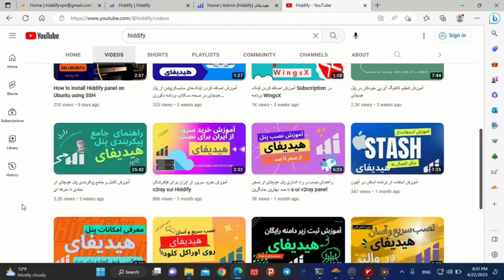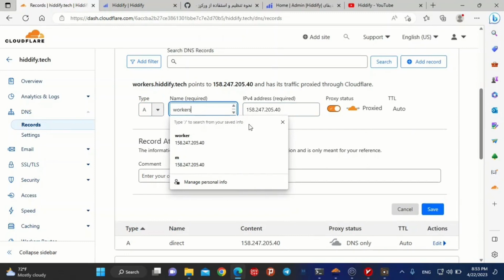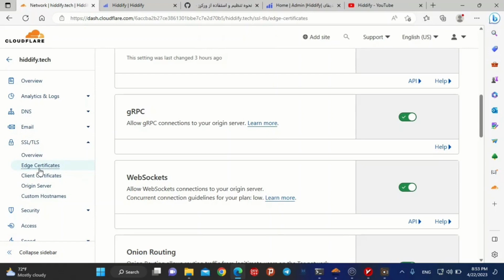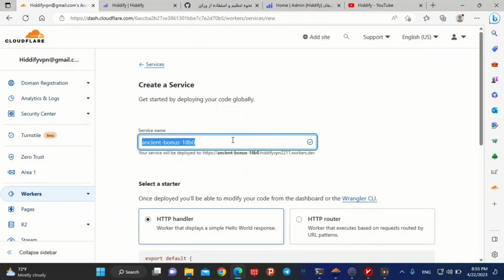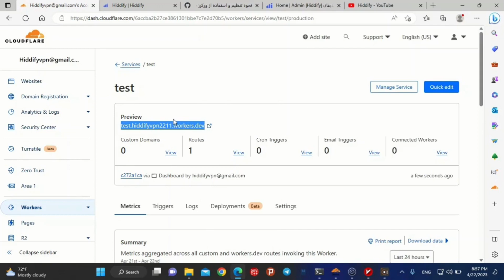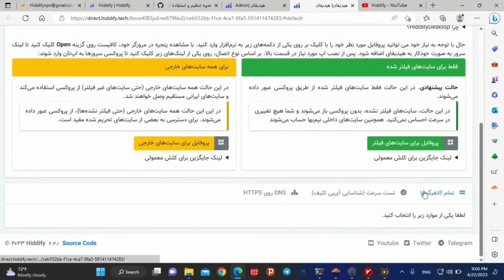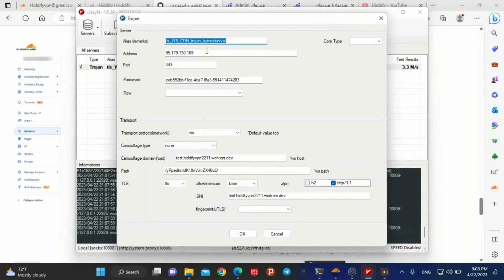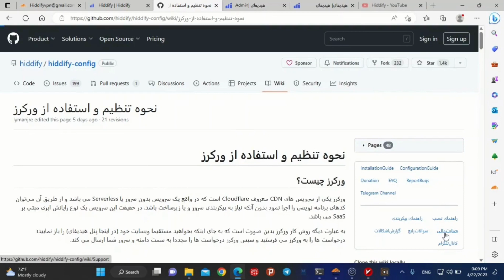آموزش راه‌اندازی سرویس Cloudflare Workers در پنل هیدیفای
در این آموزش شما با نحوه ساخت سرویس ورکرز کلادفلر آشنا می‌شید. همچنین نحوه استفاده از آن در پنل هیدیفای را یاد می‌گیرید.

اگر نمی‌دانید هیدیفای‌منیجر چیست؛ لطفا از طریق روش‌های زیر با ما در ارتباط باشید.